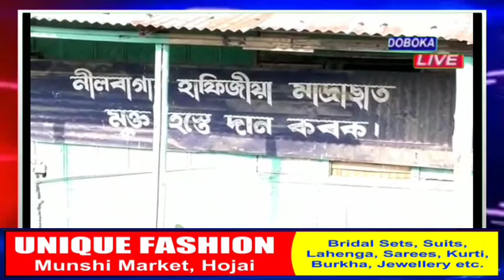আৰ্থিক সংকটত ৰাজ্যৰ দ্বিনী মাদ্ৰাছাসমূহ ৷ ৰাইজলৈ বিশেষ আহ্বান দ্বিনী তালিমী বোৰ্ডৰ ৷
আৰ্থিক সংকটত ৰাজ্যৰ দ্বিনী মাদ্ৰাছাসমূহ ৷ ৰাইজলৈ বিশেষ আহ্বান দ্বিনী তালিমী বোৰ্ডৰ ৷#madrasa#assammadrasa#dinitalimiboard#